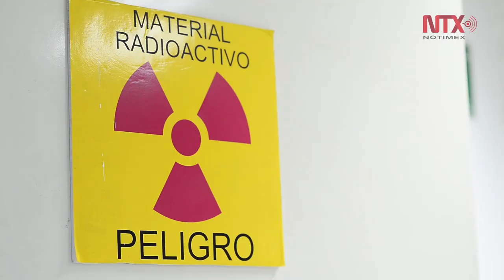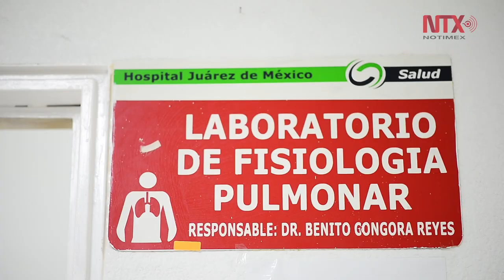31 de mayo, Día Mundial sin Tabaco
Con ocasión del Día Mundial Sin Tabaco 2016, celebrado el 31 de mayo, la OMS y la Secretaría del Convenio Marco de la OMS para el Control del Tabaco hacen un llamamiento a todos los países para que se preparen para el empaquetado neutro de los productos de tabaco